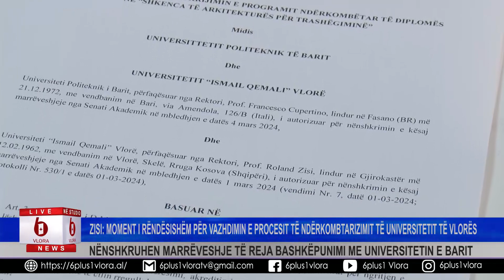Nënshkruhen marrëveshje të reja bashkëpunimi me Universitetin e Barit - Zisi: Moment i rëndësishëm